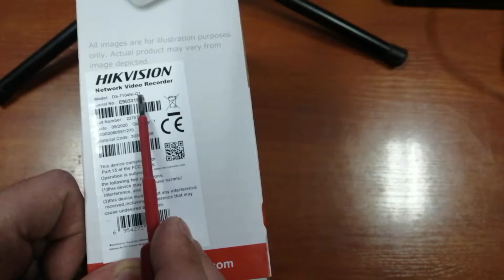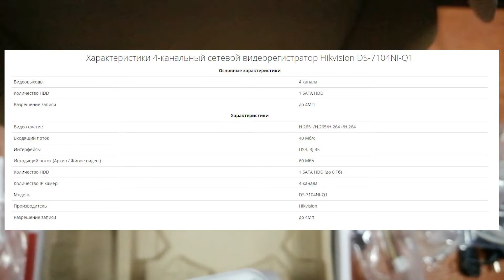Hikvision DS-7104NI-Q1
Обзор сетевого видеорегистратора Hikvision DS-7104NI-Q1

0:01 Введение
0:19 Марикровка
0:40 Комплектация
1:28 Внешний вид
2:00 Внутренний мир
2:23 Технические характеристики